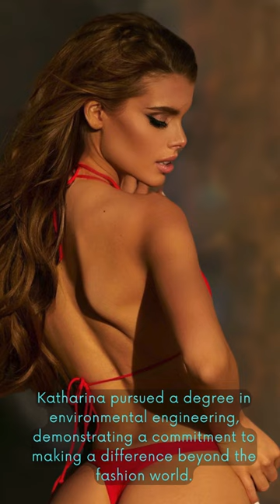Catwalks, Kisses, and Star Island Misses/Katharina Mazepa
Catwalks, Kisses, and Star Island Misses
If you're hooked on the drama of the Real Housewives of Miami, you've likely witnessed the rollercoaster that was Lenny Hochstein's love life. The seemingly perfect relationship with Lisa took an unexpected turn, and Katharina Mazepa stepped into the spotlight, adding a dash of intrigue to the already juicy plot

Katharina Mazepa, born Katharina Nahlik on 19 August 1995, is more than just a captivating presence. Hailing from the Mariahilf district in Vienna, she studied environmental engineering at BOKU university, proving brains and beauty go hand in hand. Crowned Miss Vienna in 2014, Katharina has since dazzled the international modeling scene, making heads turn with her elegance and style.

It's not all runway lights and camera flashes for Katharina. She spent a year abroad in Malaysia at the age of 15, adding a global touch to her upbringing. An advocate for environmental causes, Katharina pursued a degree in environmental engineering, demonstrating a commitment to making a difference beyond the fashion world.

But life's twists and turns didn't stop there. In 2019, she tied the knot with US diplomat Shilo Mazepa in Spoleto, Italy. However, as fate would have it, the couple filed for divorce in 2021, navigating the complexities of love on the global stage.

Enter Dr. Leonard Hochstein, a plastic surgeon with a flair for drama. Since 2022, Katharina and Lenny have been making waves as a couple, with their relationship hitting headlines faster than a runway model strutting her stuff. Rumors of a combative relationship and a Star Island home for rent add a pinch of spice to this already sizzling tale.

As the Austrian beauty adds a new chapter to her story in the glitzy world of Miami's high society, "Admire Eve" is set to unravel the layers of Katharina Mazepa's life. With a past that spans continents, a modeling career that commands attention, and a love life that keeps us guessing, Katharina brings more than just glamour to the table.

So, buckle up, "Admire Eve" viewers, because Katharina Mazepa is about to take you on a ride you won't want to miss. Whether it's the runway or the real-life drama, one thing's for sure – Katharina knows how to keep us all on the edge of our seats!